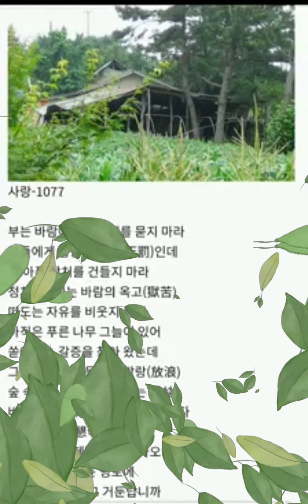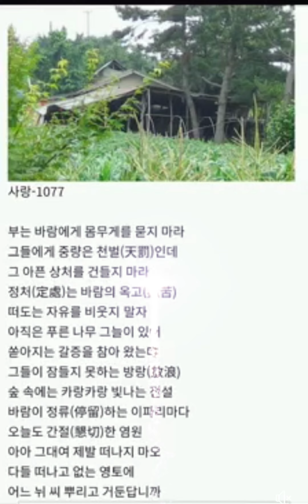사랑-1077 / 최종호